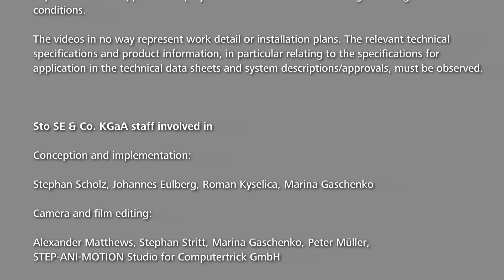Texture - Rough50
Een ruw oppervlak met grove korrel geeft extra textuur en karakter aan de gevel.